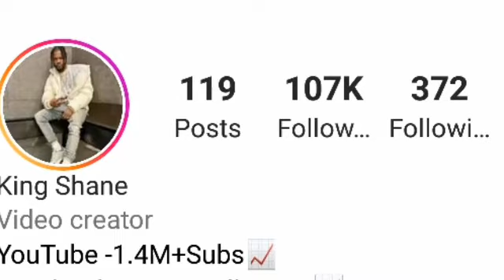Shane Loyal Lifestyle (Shane & Liana) Relationship, Biography, Family, Net Worth, Hobbies, Facts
YouTube personality and content creator who rose to fame as the patriarch of The Loyal Family channel. He and his wife create prank and challenge videos for their more than 410,000 subscribers. He is an avid Instagram reels creator on his shanecool17 account.

One of his most popular videos "My 8yr Old Daughter CALL My Husband DAD For The FIRST Time !" has been viewed over 16 million times.